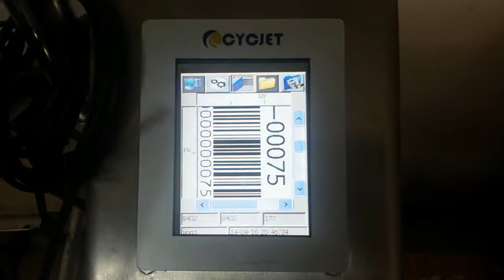Series number barcode printer for plastic bag|Large Character Inkjet Printing|portable printing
Specificaiton & Features:

1. Multi-lines printing;
2. Max character 54mm;
3. 3.5inch color touch screen;
4. Online operation;
5. Zero-maintenance;
6.High protective grade;
7. Barcode, 2D code, ITF14 code available to printing;
9.Available to print metal, plastics, paper, wood materials;
10.Portable & Smart operation.